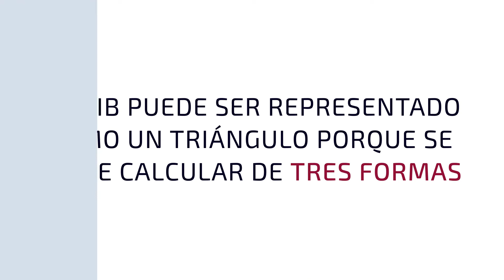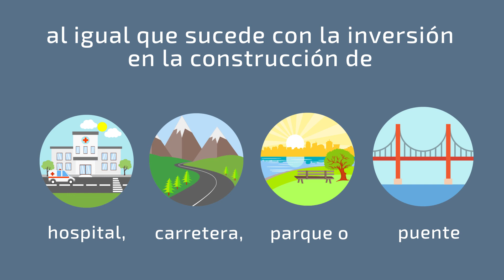PIB Demanda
El PIB puede ser representado como un triángulo porque se puede calcular de tres formas: Según los ingresos, los gastos y por la producción de las actividades económicas.